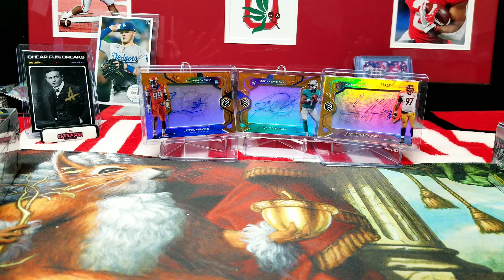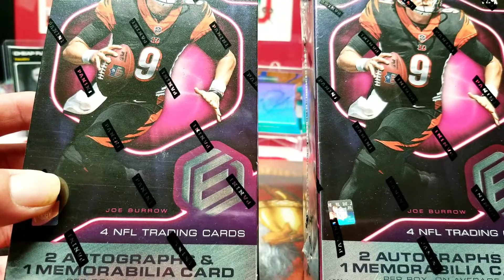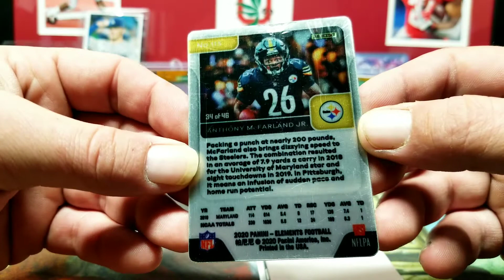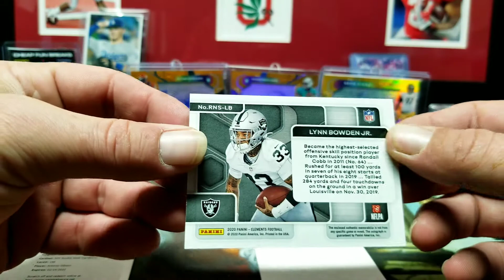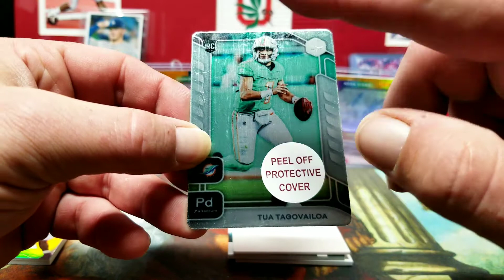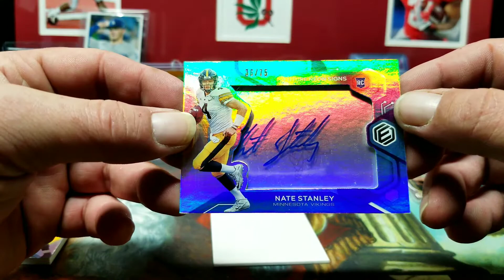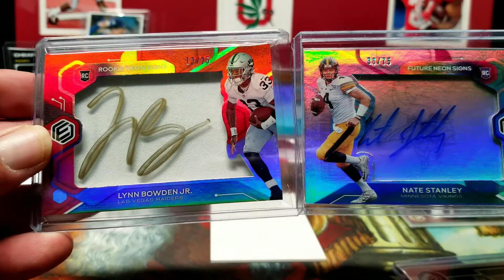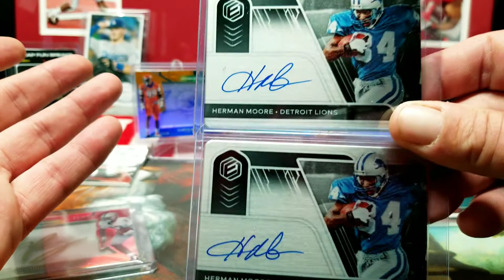🔥BOX WAR🔥 2020 Elements Football Hobby Boxes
🔥BOX WAR🔥 2020 Elements Football Hobby Boxes with Harvey Dent... gotta check it out to see what happened.. subscribe and hit that bell and never miss a box war or any opening I do.  Got a lot of good openings coming up.